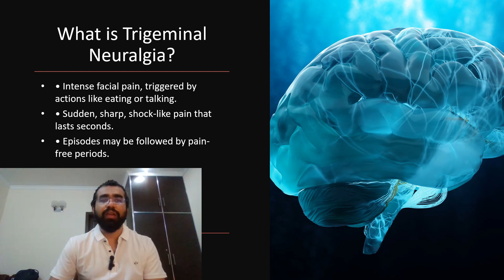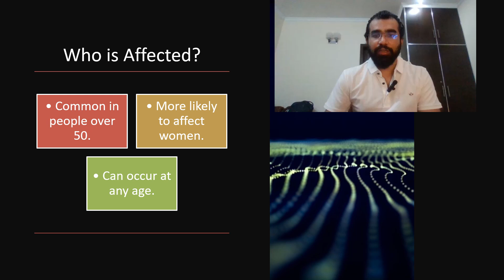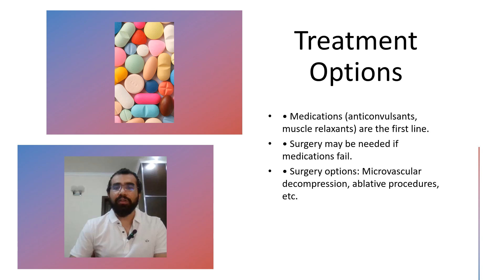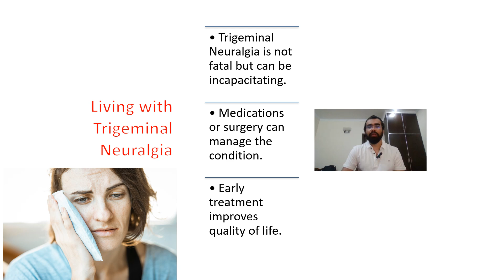Trigeminal Neuralgia Explained: Causes, Symptoms & Best Treatments in 4 Minutes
In this video, we’ll break down everything you need to know about Trigeminal Neuralgia, often called the "suicide disease" due to its severe pain. Learn about the causes, symptoms, and effective treatments for this debilitating condition, all in just 4 minutes! If you or someone you know is affected by facial pain, this video is a must-watch.

0:30 - What is Trigeminal Neuralgia?
1:10 - Causes
1:40 - Symptoms
2:20 - Diagnosis
2:50 - Treatment Options
3:30 - Living with Trigeminal Neuralgia